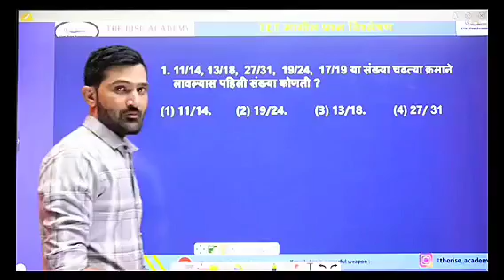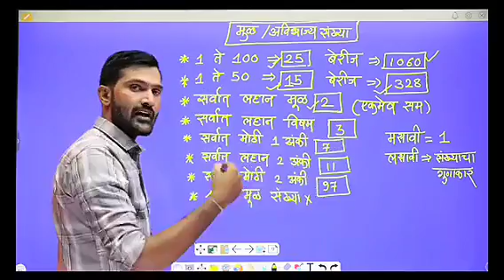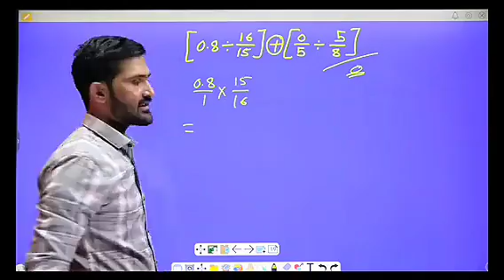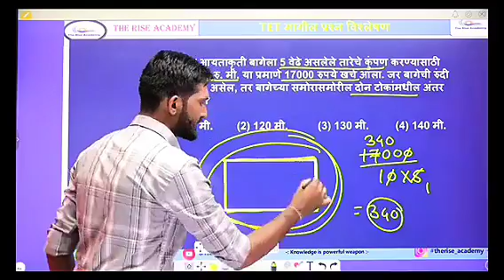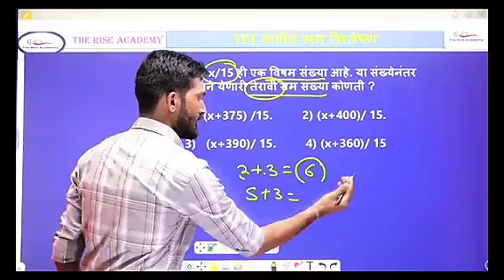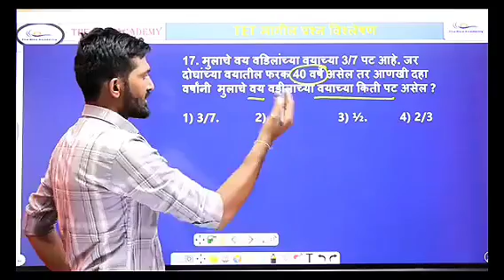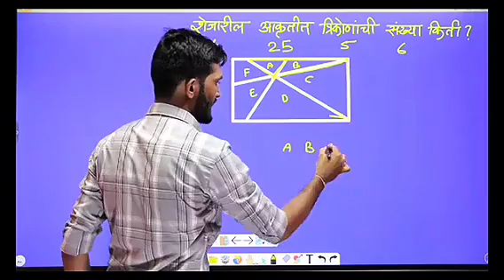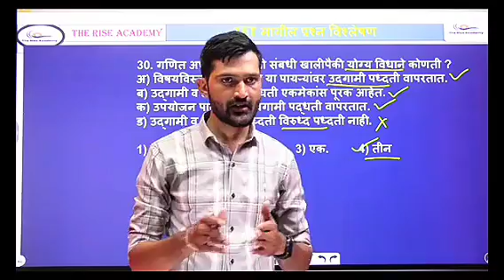TET गणित मागील प्रश्न SOLVED | स्मार्ट तयारी | यावर्षी मार्क्स वाढवा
TET 2024 गणित विषयामध्ये तुमचे 10 ते 15 मार्क्स वाढले पाहिजेत या साठी गणित solution सिरीज पहा...2013 ते 2021